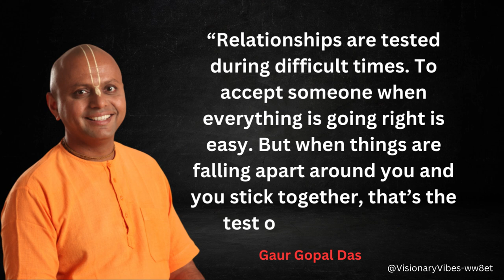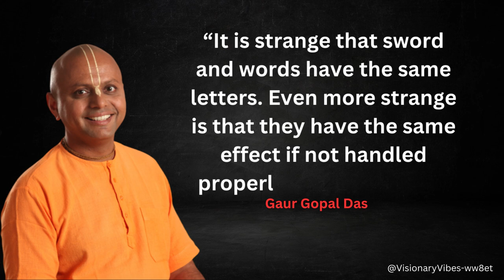How to Live Life | Gaur Gopal Das | Motivational Quotes | Best motivational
How to Live Life | Gaur Gopal Das | Motivational Quotes | @VisionaryVibes-ww8et

Credited by Gaur Gopal Das & Team